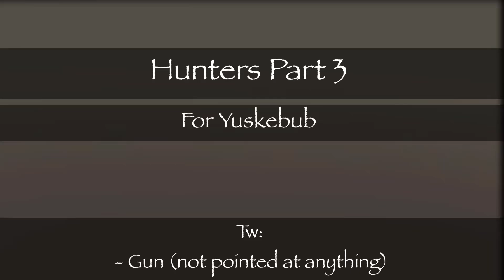Hunters WoF Superscription AU || Part 3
This will be made public when I get around to actually making a decent thumbnail for it.

This took way longer than it should have. Stupid college and, like, having a life and a job. What if I want to just draw all day?

As said in the video, Tw for a gun that is just held by a character (in this part, the MAP itself has many weapons and violence).

I'll post the progress with the progress from my other part in this MAP. So it'll be a little while before you see that, but hopefully not too long.

Finished MAP:

Characters:
- Six-Claws from WoF

Script: "We are now outside the old cabin. Six-Claws is observing the surroundings as he shifts a shotgun onto his shoulder. We cut to a close up of his eyes as he glances towards the rest of the dragons who are outside."

Programs:
(Original storyboard by Yuskebub)
Rough animation sketch: FlipaClip
Everything else art related: Procreate
Editing: KineMaster

FPS: 12

Time taken: About 14 hours total

"Everyone's Dying (Grandma's Drunk Again)" by Roe Kapara"